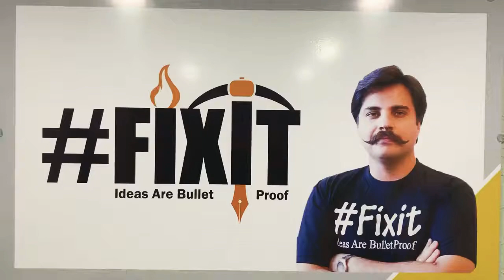I invite All "Aam Naujawan" To Join our Cause,We Are Holding Fixit Convention on 17th January Coming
مین تمام عام طبقے کے نوجوانوں کو دعوت دیتا ہوں، ہمارے مقصد کا حصہ بنے- ہم لوگ ۱۷ جنوری اتوار نزد ابولحسن اسفحانی روڈ پر فکس اٹ کا کنونشن کرنے جارہے ہیں، جو لوگ بھی فکس اٹ میں شمولیت کرنا چاہتے ہیں اس  پروگرام کا حصہ بنے، ہمیں آپ کی ضرورت ہے

I invite all "Aam Naujawan" to join our cause, we are holding Fixit Convention on 17th January coming sunday at 5pm near Abul Hasan Asphahani Road. If you wanna join Fixit, come and attend this event